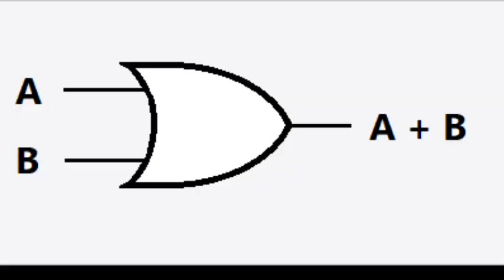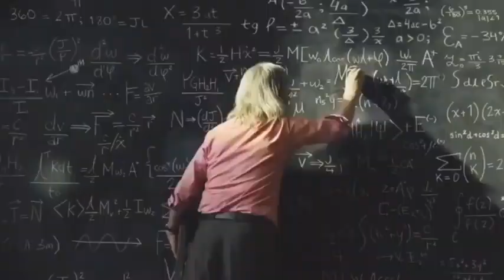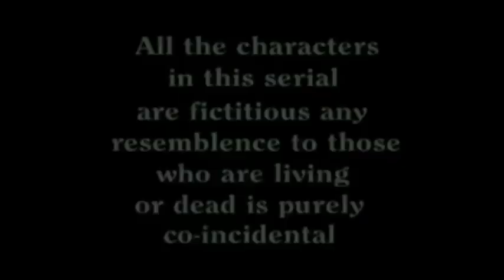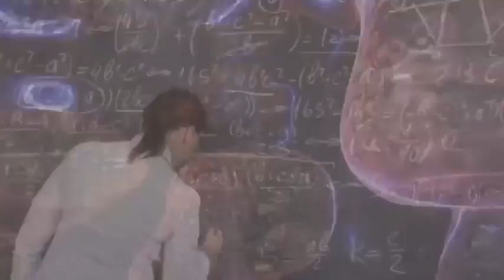ब्रम्हांड की अनंतता को देखकर आँखें फटी रह जाएगी । Infinite Universe that you have never seen before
कितना बढ़ा है ब्रह्मांड |
How much has the universe grown?

ब्रम्हांड का असल फैलाव आपके होश उड़ा देगा | How big is our Universe ?

Where do we exist in front of the universe ? How big is our universe, how huge is the observable universe ? Lets us see where we stand in front of the universe ?
 brahmand kitna bada hai, Hamara brahmand kitna bada hai, Bramhand ki size kya hai, universe kitna bada hai. Universe size comparison, star size comparison.

ब्रह्मांड की उत्पत्ति कैसे हुई ?
How did the universe originate?

ब्रह्मांड को कोन चलाता है ?
Who runs the universe?

ब्रह्मांड के बारे में रोचक जानकारी

ब्रह्मांड के बारे में रोचक बातें

ब्रह्मांड के बारे में रोचक तथ्य

क्या  एलियन होते है ?

chandryan 3

चंद्रयान 3

आदित्य एल 1

aditya L-1

luna 25

लूना 25

गदर 2  फिल्म

भारत vs पाकिस्तान

G20

जी20

जवान फिल्म

जवान मूवी

jawan movie

चंद्रयान 3 को मिले एलियन

अंतरिक्ष से कैसी दिखती है हमारी पृथ्वी ?

अंतरिक्ष से कैसा दिखता है हमारा भारत देश ?

चंद्रमा से कैसी दिखती है प्रथ्वी ?

चंद्रमा से कैसा दिखता है हमारा भारत ?

नासा
nasa

इसरो
isro

नासा और इसरो में से कोन बेस्ट है ?